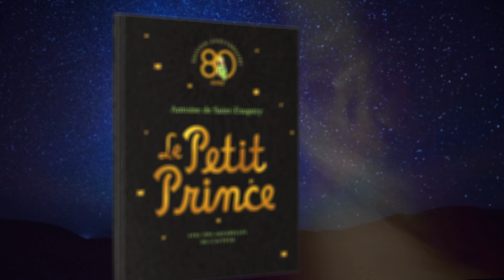The Little Prince's 80th Anniversary - A collector edition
For the 80th anniversary of The Little Prince’s publication in New York in 1943, Gallimard is offering an exceptional limited collector’s edition of The Little Prince. 🎂

This exceptional edition of The Little Prince is published in only 3,000 copies, numbered from 01 to 3,000, to the delight of lovers of the work and collectors around the world.